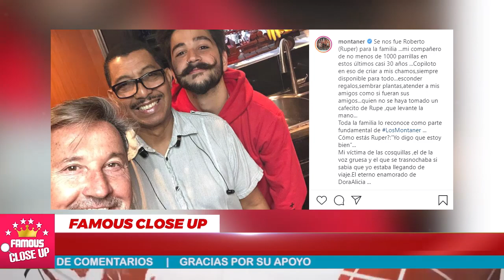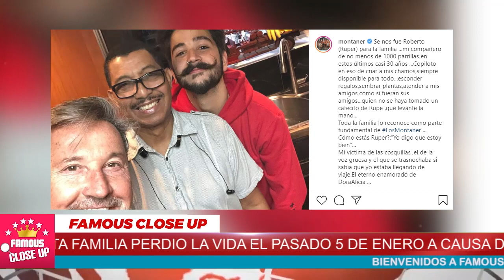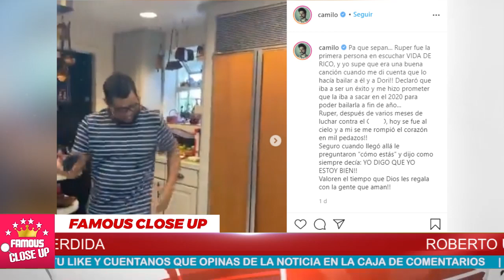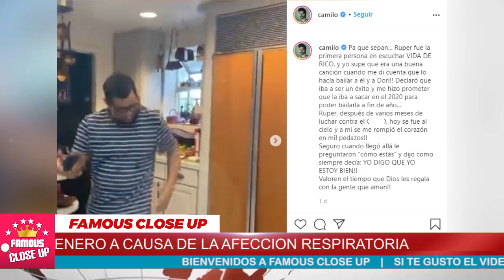🔴 ¡Sucedió Hace Unos Minutos! 𝗗𝗨𝗥𝗔 𝗡𝗢𝗧𝗜𝗖𝗜𝗔 𝗦𝗔𝗖𝗨𝗗𝗘 a La Familia Montaner ULTIMA HORA !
Ricardo Montaner y su familia se encuentran sumamente tristes por la pérdida.